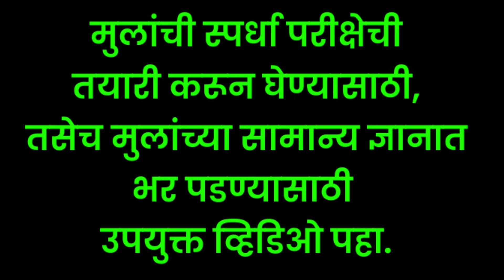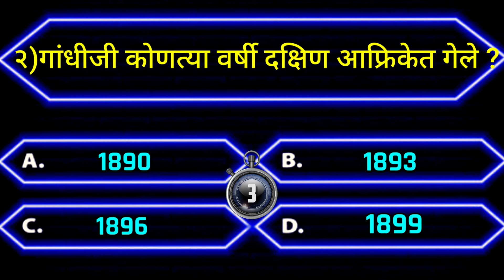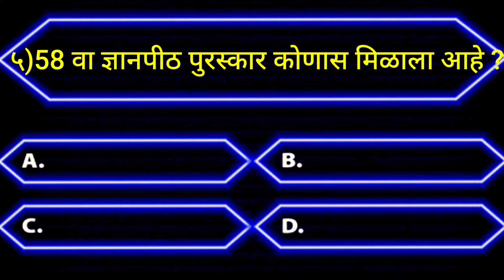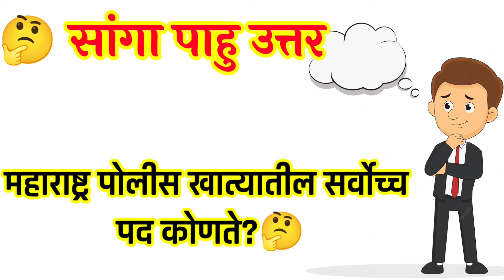पोलीस भरती तयारी | GK Marathi | जनरल नॉलेज मराठी | तयारी स्पर्धा परीक्षेची | मराठी कोडे सांगा